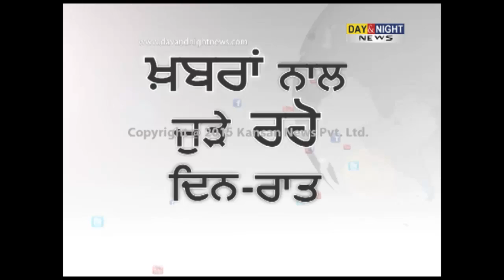Moga incident: Akali Dal refuses to take action against party president Sukhbir Badal